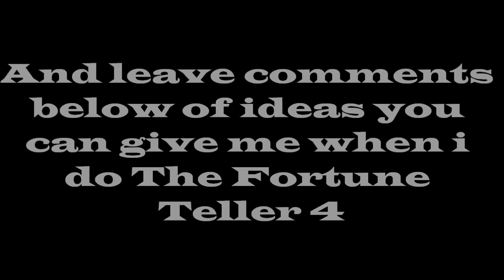BMF100 Movie: The Fortune Teller 3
Shrek The Fortune Teller is back from steeling Big's house in The Fortune Teller 2, so he breaks out of jail to do more fortune telling but will he sucessed.